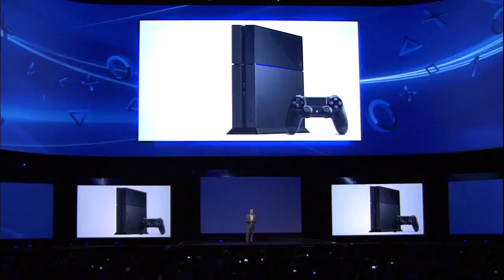PlayStation E3 2014 June 9th Press Conference Promo Trailer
E3 2014 is almost here and PlayStation Games list announcement, including live stream times and details have been unveiled.

Click link above for full details.